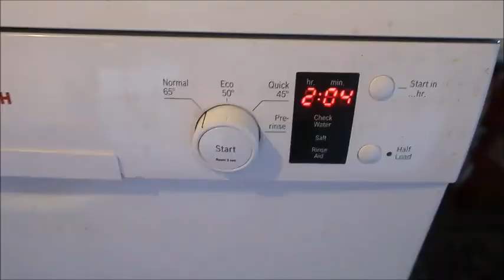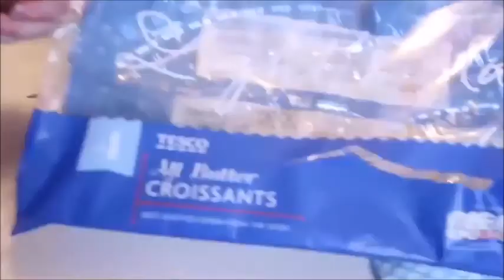FUN WEEKEND WITH LOGAN AND BRANDON / DRONE NEWS!